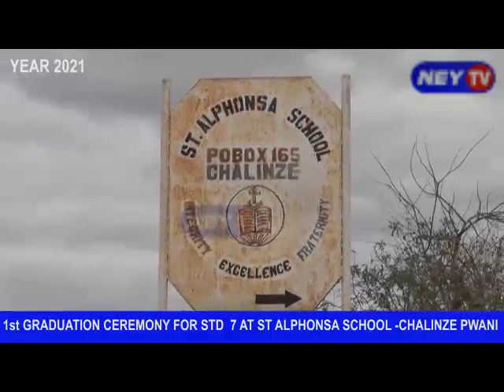ST ALPHONSA SCHOOL STANDARD SEVEN - 1st GRADUATION CEREMONY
"We Celebrate the Light of knowledge and Ignating  the Intellect of a little Children"